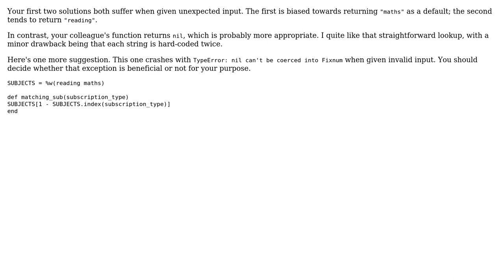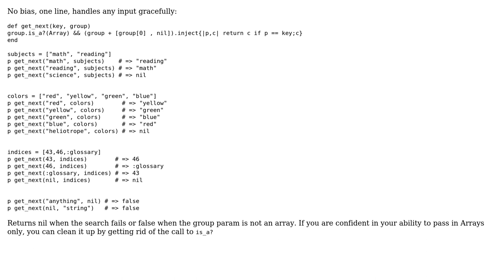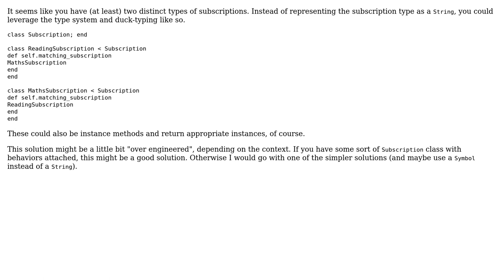Code Review: Return the opposite of two known strings given one (4 Solutions!!)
Code Review: Return the opposite of two known strings given one

With thanks & praise to God, and with thanks to the many people who have made this project possible! | Content (except music & images) licensed under CC BY-SA | Music | Images & others | With thanks to user jim user Flambino user Devon Parsons user britishtea user 200_success and the Stack Exchange Network Trademarks are property of their respective owners. You are responsible for your own actions.